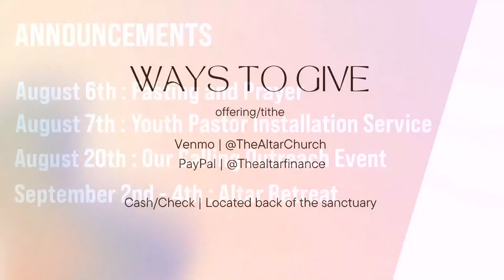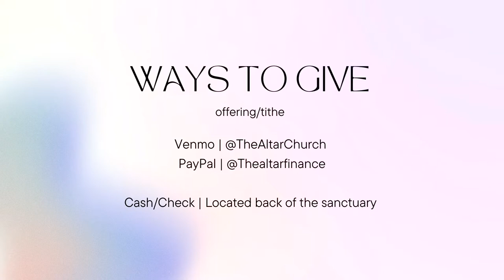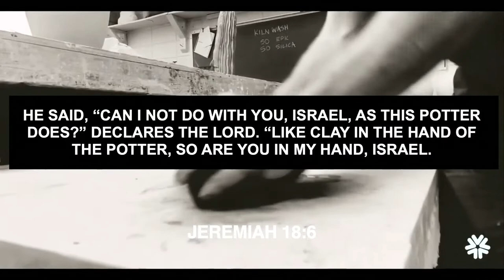July 24th 2022 | Sunday Service | The Altar